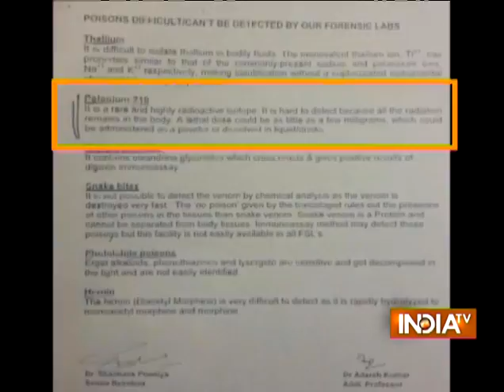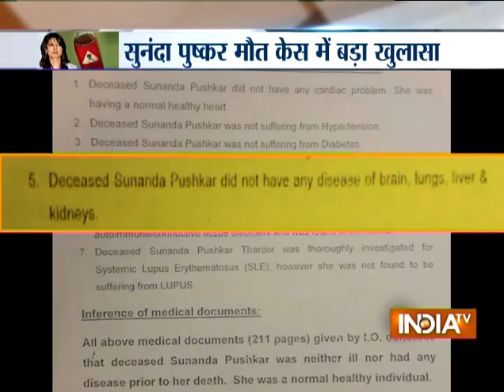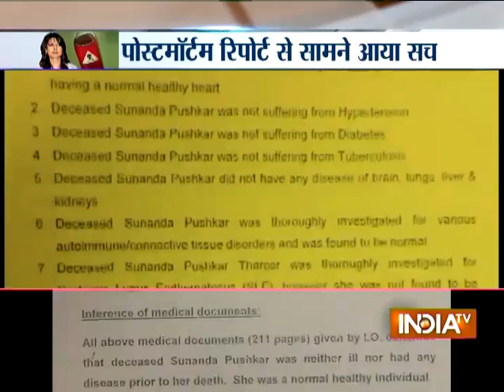Sunanda Pushkar Poisoned: Family Suspect Husband Shashi Tharoor - India TV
Sunanda Pushkar Poisoned: Family suspect husband Shashi Tharoor